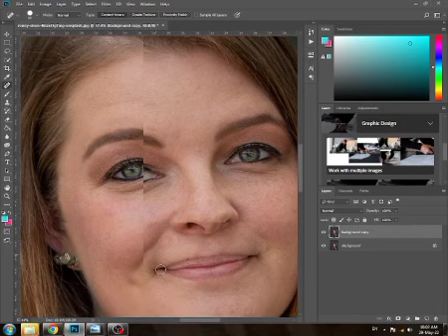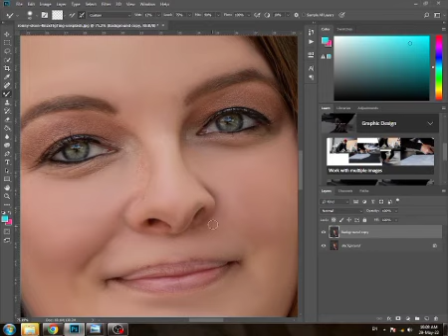Photoshop Tutorial - High-End Skin Retouching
Amazing way to smooth skin, with the texture still intact & beautiful in photoshop.
In this tutorial you will leaen how to smooth skin and remove dark spots, pimples.

skin smoothing in photoshop, skin retouching, remove dark spots, remove pimples, face retouching, sculpting and retouching in photoshop, face smooth in adobe photoshop, photoshop face retouching tutorial.